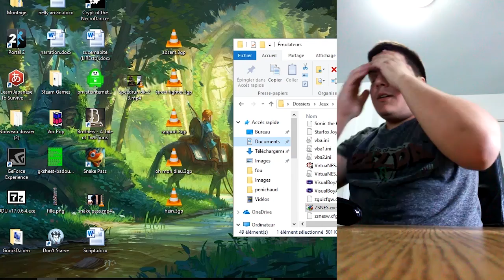Let's Speedrun - Donkey Kong Country 2 - ALL DEATH EDITION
die you piece of crappy fuckiddy woopidoo wink wank zigidibop shitty bitty bobetty shit shat shout crappy fucking fuck crap fuck